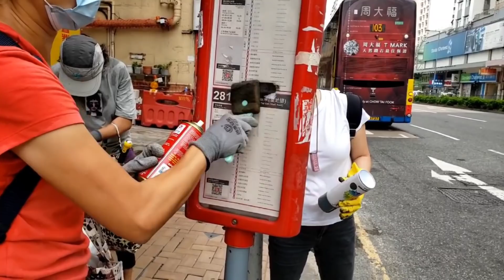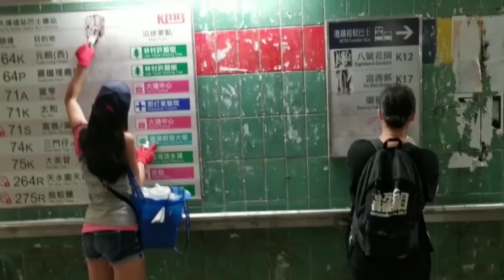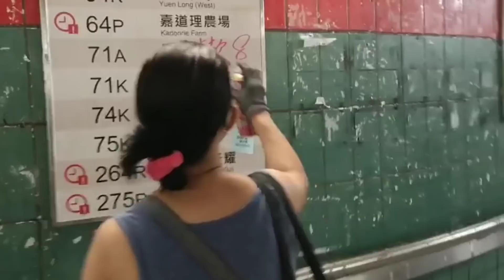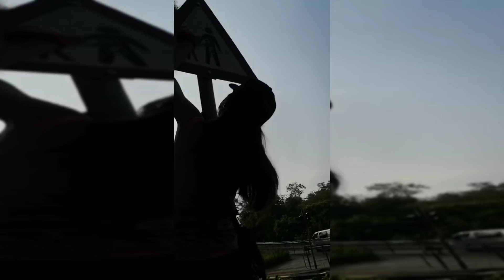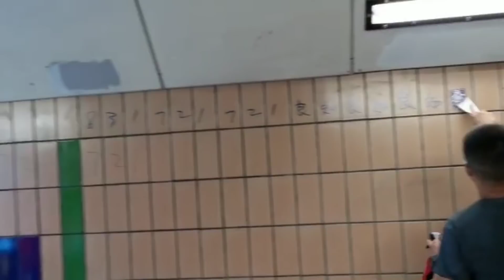【超激烈】第55周青年快閃清潔 831前夕社區清潔攻防戰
【8.31周年】，社區各處出現不少造謠文宣及塗鴉，第55周青年快閃清潔一班青年義工，繼續以2人一小隊方式去到港九新界各小區清潔社區，清理仇恨文宣和塗鴉，戳破一切8.31抹黑謠言。其間快閃清潔小隊遇挑釁， 黑衣人沿途不斷追罵拍攝。

發起人高松傑表示: 感謝九龍港島新界各區一班Hong Kong Restorers的辛勞和無私付出，「青年快閃社區清潔」一眾小隊在第55週清早如常到各區進行清潔期間，在美孚遇上一名上前挑釁追罵和拍攝的黑衣人，懷疑是有份策動美孚塗鴉文宣成員之一。幸小隊成員一直保持克制，未有與該名黑衣人進一步爭執，期望大家能愛護香港和彼此尊重，重拾香港珍貴的核心價值，勿再公眾地方非法張貼文宣和塗鴉，做一個對社會負責任、有貢獻的年青人。不論遇上任何困難，我們都會不惜一切，守護香港，清潔香港人人有責，加油。

全民自願參與的「普及社區檢測」計劃將於下月1日展開,網頁巳經啟用，高Sir呼籲大家做個負責任港人，一起參與全民檢測。

高Sir疑遭技術限流，請大家幫幫手：

2. 撳🔔搶先睇；
3. 贊好並留言支持；
4. 將影片分享開去；